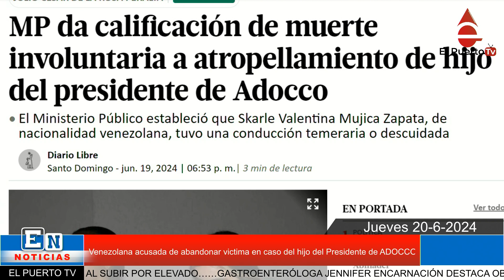Venezolana acusada de abandonar victima en caso del hijo del Presidente de ADOCCO